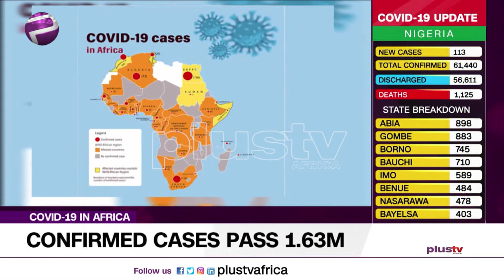COVID19 UPDATE: Confirmed Cases in Africa Has Reached 1.63m (News | Nigeria)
The total number of confirmed COVID-19 cases across the Africa has reached 1,636,748 as of Sunday.